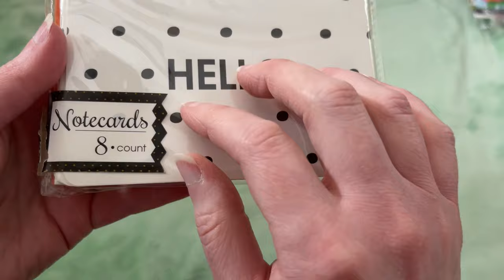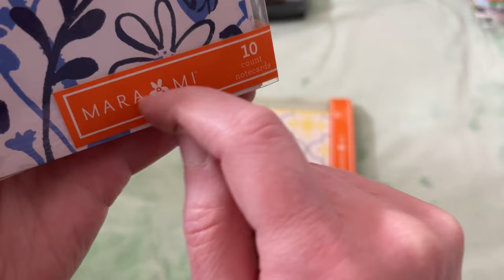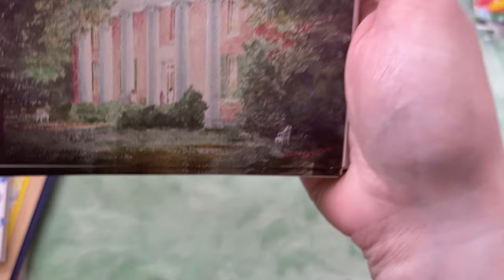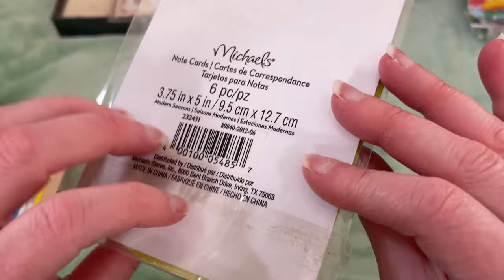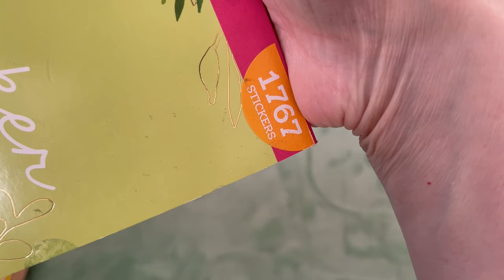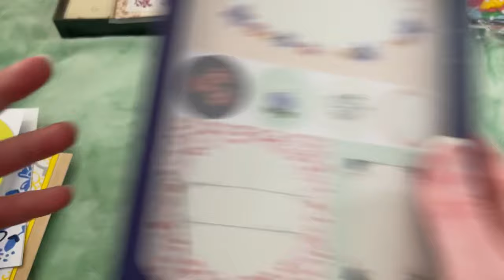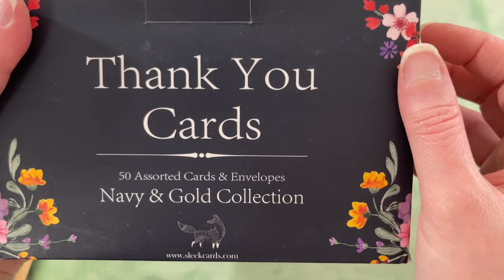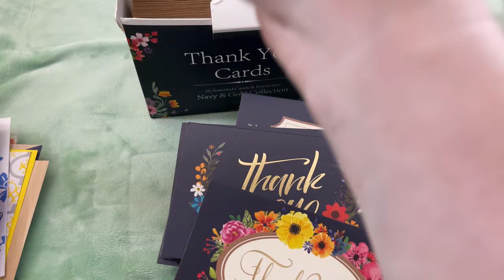ASMR More of My Stationery Collection (whispered)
Hey there! Thank you so much for joining me! Let’s take another walk through some of my stationery. 😴 I hope this video helps you take a break and RELAX.